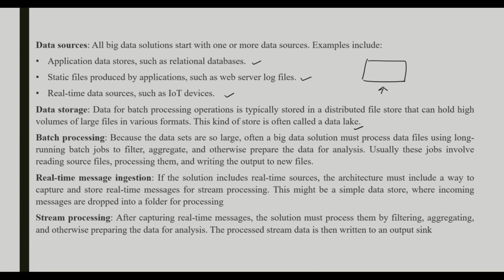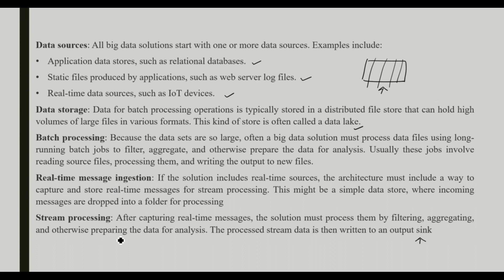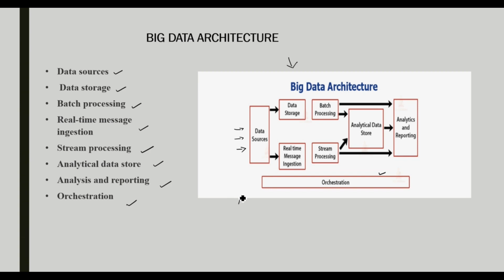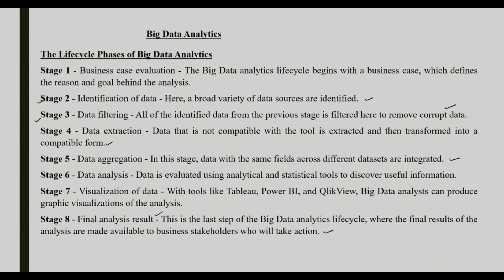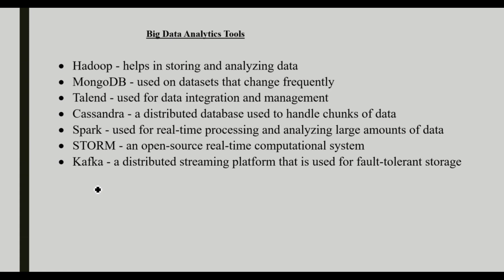BD1CL3-BIG DATA TECHNOLOGIES - BIG DATA ARCHITECTURE & BIG DATA ANALYTICS (മലയാളത്തിൽ)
BIG DATA TECHNOLOGIES CL3- BIG DATA ARCHITECTURE & BIG DATA ANALYTICS (മലയാളത്തിൽ)